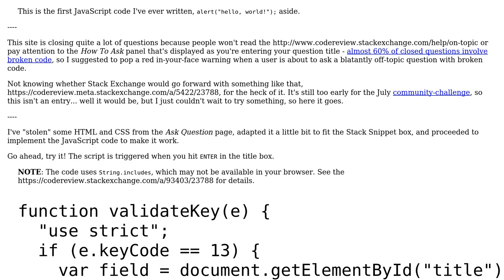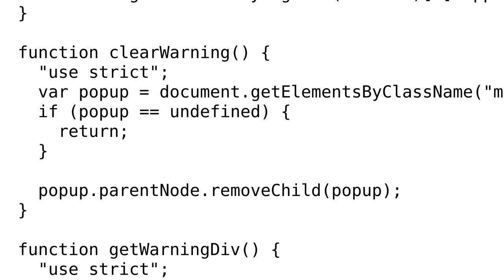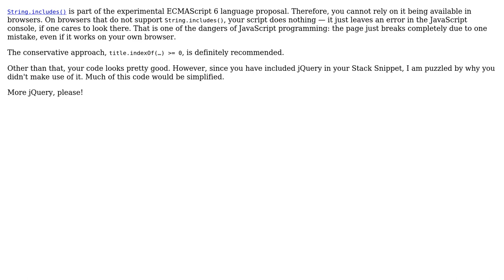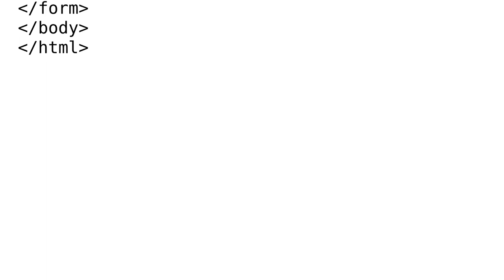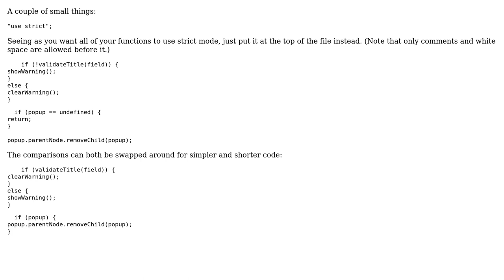When "How To Ask" is too subtle (4 Solutions!!)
When "How To Ask" is too subtle

With thanks & praise to God, and with thanks to the many people who have made this project possible! | Content (except music & images) licensed under CC BY-SA | Music | Images & others | With thanks to user Simon Forsberg user Mathieu Guindon user janos user curiousdannii user 200_success and the Stack Exchange Network Trademarks are property of their respective owners. You are responsible for your own actions.